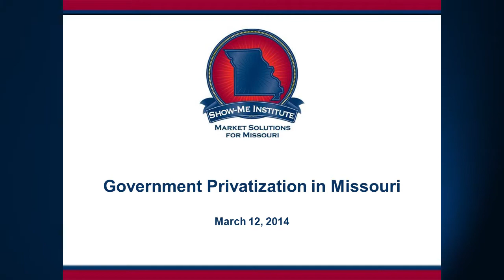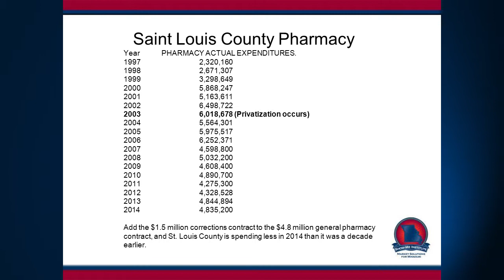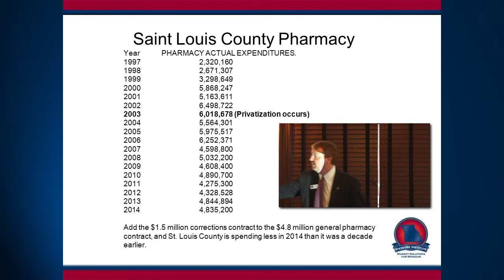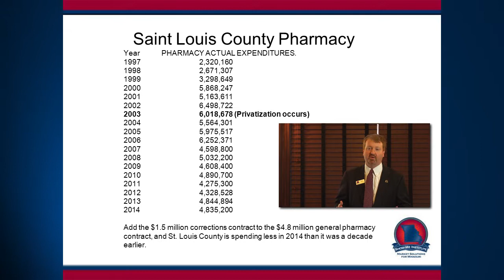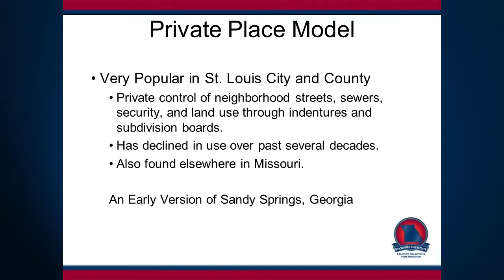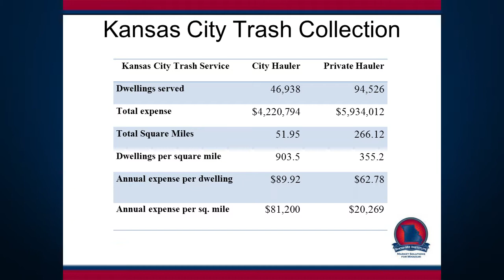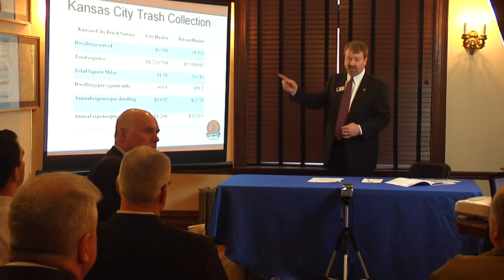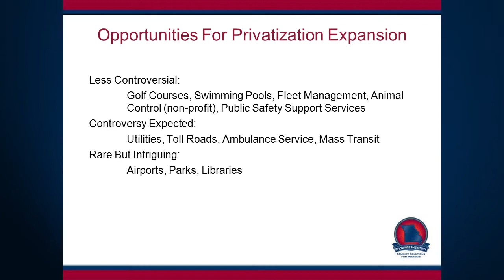Policy Breakfast: Government Privatization in Missouri: Successes, Risks, and Opportunities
Show-Me Institute Director of Local Government Policy David Stokes recently released a case study about privatization efforts in Missouri. The study documents the variety of ways in which counties, cities, and towns can engage the private sector to effectively provide many public services. Examples of areas that can experience cost savings and service improvements through privatization include trash pick-up, ambulance service, swimming pool and golf course management, animal control, fleet management, government pharmacy services, and much more.